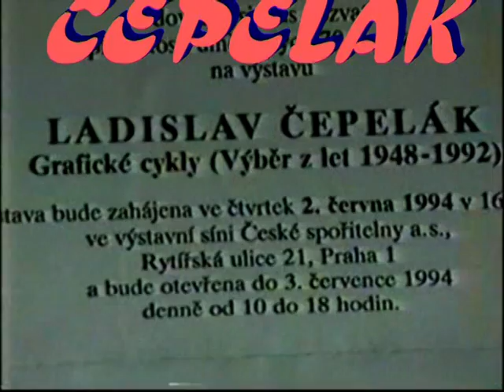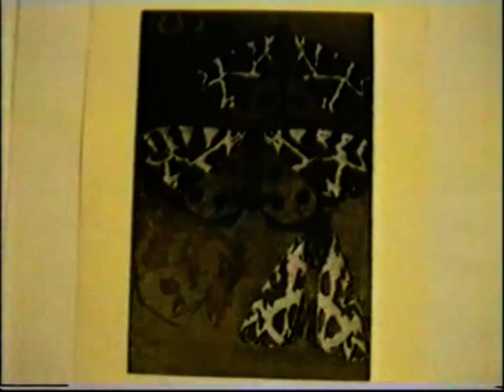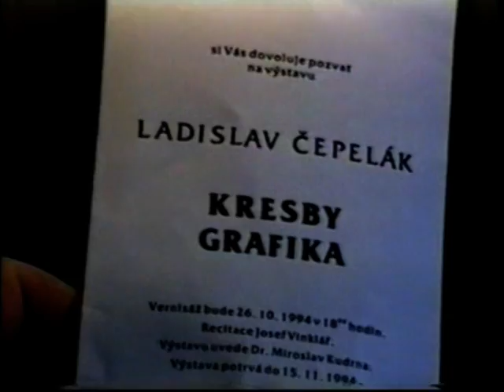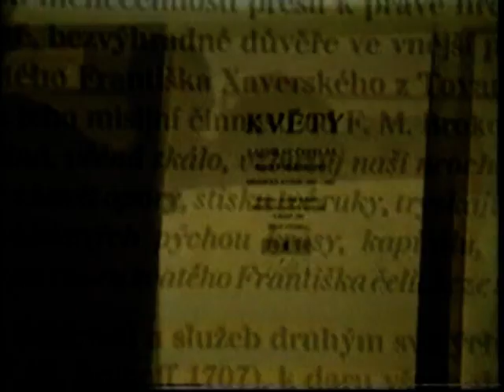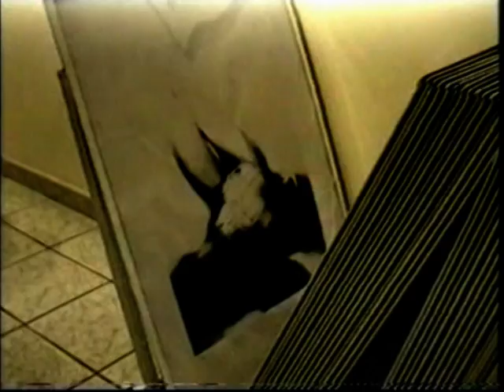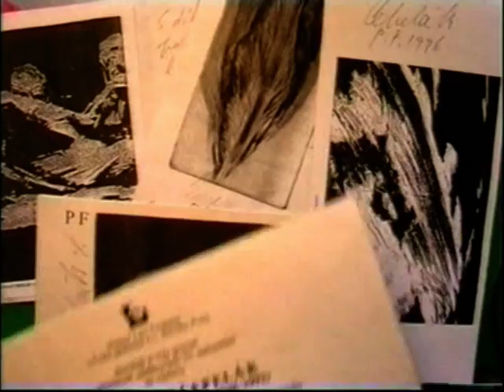Prof. LADISLAV ČEPELÁK - 1993 - 1998.mpg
Velká část výtvarných umělců bude okamžitě znalá toho jména, když se objeví některého z jeho uměleckých děl ať grafiky, kresby, či malby. Nu a na takové tři vernisáže v období 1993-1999 se můžete v tomto videozáznamu podívat sami.